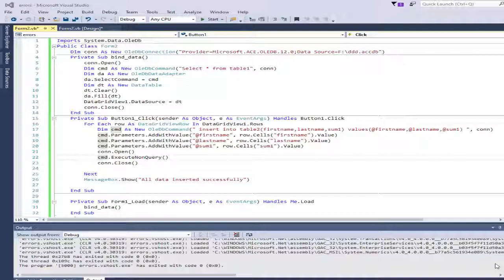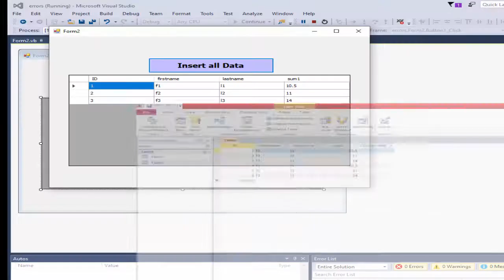VB.NET: Solve error @Parameter has no default value when inserted data to access database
VB.NET: Solve error @Parameter has no default value when inserted data to access database ... this error happen when inserted all data in datagridview to access database Although, all data inserted successfully.